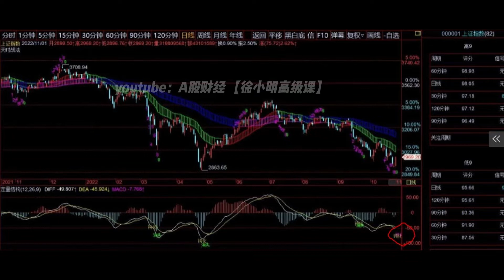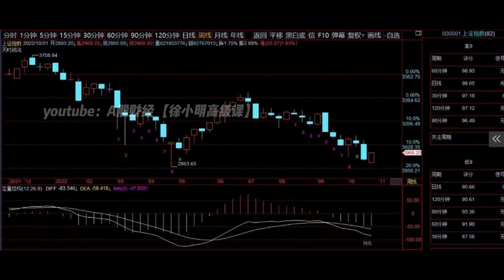徐小明周三操作策略 | A股2022.11.01大盘指数盘后行情分析 | 徐小明高级网络培训课程 | 每日收评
【徐小明周三操作策略】
        今天周二这个时间点，上周我们就提到了，到收盘指数大涨，日线底部结构形成，120分钟线底部结构形成，日线底部序列。这是今年的唯一一个底部结构，很难得了。
        今天起到领涨作用的是大盘蓝筹股，上证50跌的最多也涨的最凶。昨天上证50指数日线低9，日线的趋势乖离率很高，高的都有点离谱了。但由于前期跌速太快，所以暂时定义为反弹，级别为日线级别。
        趋势一时半会不会改变，不要因为一天的大涨就轻言反转，我在昨天非常明确的说这里定性还是反弹，但这个反弹规模因为有日线结构和序列，规模不会特别小，所以具备操作这个反弹的空间。
        具体反弹到什么时候结束，我暂时不知道，只能走一步看一步吧。